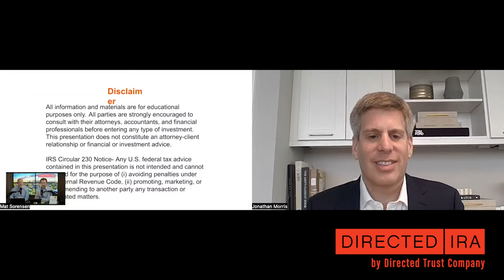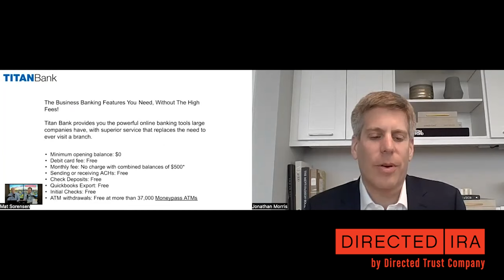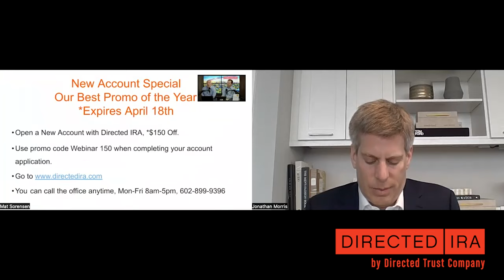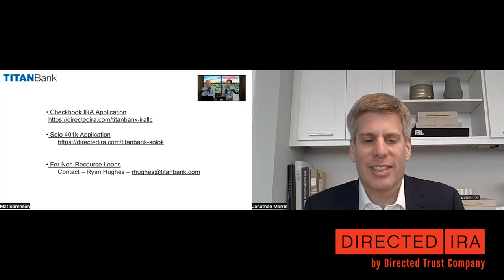WEBINAR: Banking Crisis and How to Protect Your Cash? W/ Guest Jonathan Morris CEO of Titan Bank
In this webinar Mat and Aaron will be speaking with banking expert Jonathan Morris, CEO at Titan Bank, to discuss our most current events around banks collapsing.

Topics Will Include:

-How can you control your financial stability
-Banks collapsing due to bank runs
-FDIC insurance, rules and regulations
-$250k Limit and Joint Accounts
-FDIC Insurance for IRA/LLCs, Solo 401(k)'s, and IRAs
-What is pass-through FDIC insurance
-What options you have for multiple banking accounts
-Bank deposit risks
-What is the Bank Term Funding Program (BTFP)
🔊 Found this video helpful? Click the Like button & share with others. Don't forget to leave your questions in the comment section below!
About Mat Sorensen:
Mat is the leading national authority of The Self-Directed IRA industry, CEO of Directed IRA, partner at KKOS Lawyers, and best-selling author of “The Self Directed IRA Handbook,” with 40,000+ copies sold. Mat is also a VIP Contributor at Entrepreneur and, an expert author at Cryptopedia. He is a go-to guest speaker for financial, tax, and legal podcasts, Live events, and conferences.
* Did you know you can invest assets owned by your self-directed IRA more efficiently? To Set Up Your New Account With A Specialist

* Discover the benefits of using an IRA/LLC, also known as a “checkbook control IRA.”
Leave your questions in the comment section below!

🔊 Found this video helpful? Click the Like bottom & share with others.